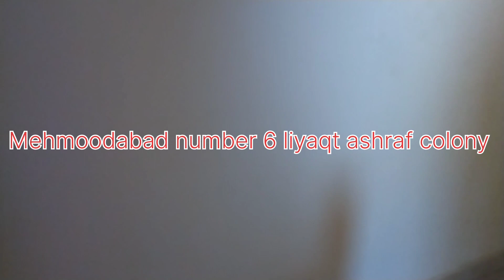portion for rent Mehmoodabad number 6 liyaqt ashraf colony number 2 West open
portion for rent,2nd floor 2 bed DD Three washroom Mehmoodabad number 6 liyaqt ashraf colony number 2 rent 35 Thousand one Lea deposit